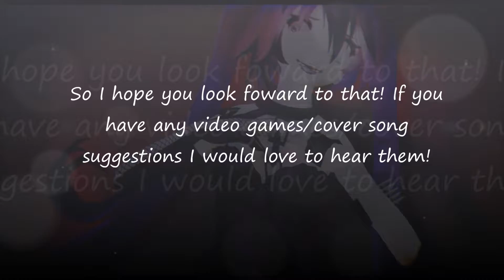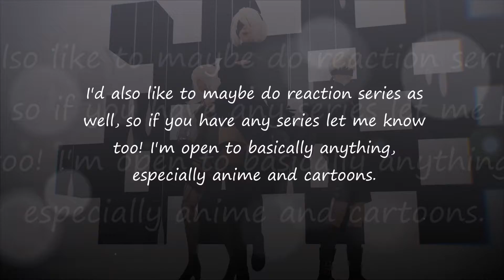100 SUB THANK YOU!!!! :)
Hello again! Here's just a quick lil video a threw together as a thank you for 100 subs!! I know I'm kind of overreacting, but I'm just so happy!!!
In case you were wondering here are some games I'm looking at let's playing right now:
Overwatch (I've been playing for a while, but it's never too late to start videos for it)
NieR: Automata (already played it, but I thought I could play it on a harder difficulty and offer some experienced insight on it)
NieR Gestalt
Bendy and the Ink Machine
Portal 1&2
and maybe some Elsword (but I haven't played it in a while lol)
And that's just what I have planned right now, leave me more suggestions down below! Also reaction series and songs!

And Q&A questions would be appreciated!

Song: Voice of No Return (NieR: Automata)